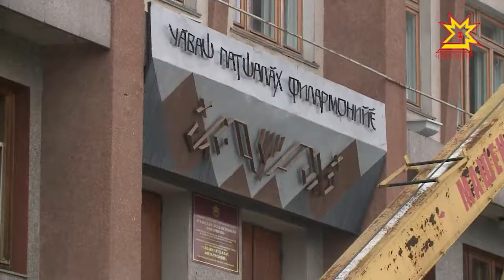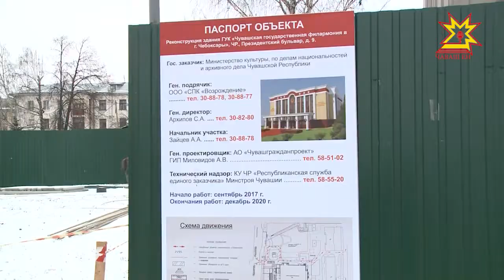Новый облик придают Чебоксарскому художественному училищу и Чувашской государственной филармонии.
Культурная стройка. Новый облик  придают Чебоксарскому художественному училищу и чувашской государственной филармонии. Министр культуры республики посмотрел как идет реконструкция.